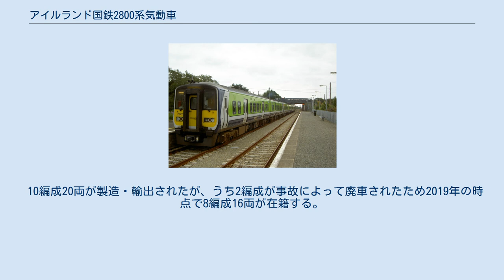アイルランド国鉄2800系気動車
アイルランド国鉄2800系気動車（アイルランドこくてつ2800けいきどうしゃ）は、アイルランド国鉄（Iarnród Éireann）が所有する気動車の1形式。
東急車輛製造が製造を手掛け、2000年から営業運転を開始した。
 東急車輛製造から導入した2600系気動車を使用し1994年から営業運転を開始した、ダブリンと近郊都市を結ぶ気動車通勤・近郊列車"ARROW"は利用客から高い評価を受け、1998年にGECアルストム製の2700系気動車を輸送力増加を目的に27両導入した。
だがそれ以降もアイルランドの好景気を受けて利用客の増加は続き、特に朝夕の輸送力増強が課題となっていた。
そこで再度東急車輛製造へ発注を行ったのが2800系気動車である。
 車椅子スペースや車椅子対応トイレを設置した奇数番号の車両（DC1）と未設置である偶数番号の車両（DC2）による2両編成、貫通扉や幌が設置された先頭部、暖房装置の設置、アイルランド標準の応荷重付自動空気ブレーキの搭載など基本的な構造は2600系と同様だが、内装・外装においてUICおよびBS新規格に合わせた交通弱者や安全への配慮がより考慮された設計になっているのが特徴である。
 車体は2600系と比較して更に強度を高め、事故の際に乗客や乗務員の安全性を高めるためクラッシャブルゾーンを車体の各部に設置している。
座席配置は集団見合い式の2人掛けクロスシートで、中央部や車端部はボックスシートとなっている。
機関はカミンズ製のもの（355 PS / 2,100 rpm）を導入し、変速機は変速1段・直結2段のトルクコンバータを採用する。
2基設置されている電源装置は暖房使用時の負荷を考慮して自動運転機能を搭載し、負荷が軽減する夏季には1台のみ使用する事が出来る。
 保安装置として車内信号装置やデッドマン・ビジランド装置に加え、軌道電流を監視する事で電流断絶によるレール状態の悪化を感知できるTCA装置が設置されている。
また列車情報を連続的に記録するモニター装置も備わっており、記録されたデータは外部から確認する事が可能である。
 2000年から営業運転を開始し、それまで使用されていた機関車牽引の客車列車を置き換えた。
登場時の塗装はオレンジ色を基調に黒・白の帯が入るものであったが、2003年に"ARROW"が"コミューター（Commuter）"へブランド名を変更したのに併せて塗装が変更されている。
2019年現在もコミューターの各系統で営業運転に就く。
 10編成20両が製造・輸出されたが、うち2編成が事故によって廃車されたため2019年の時点で8編成16両が在籍する。